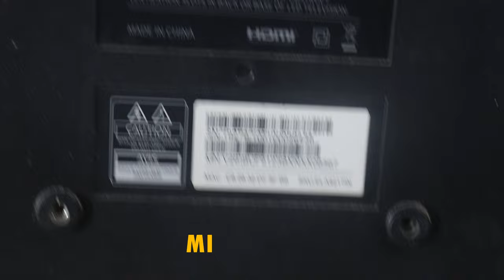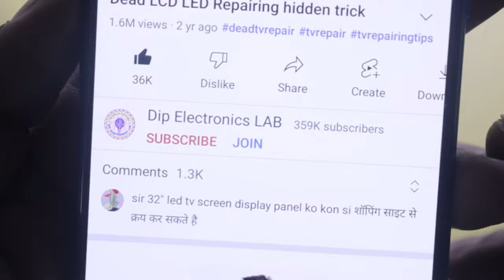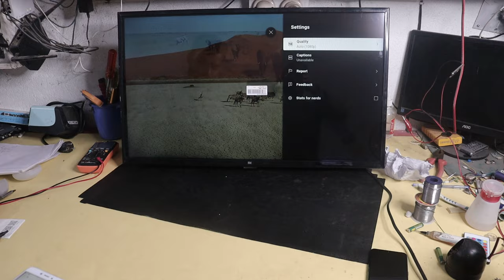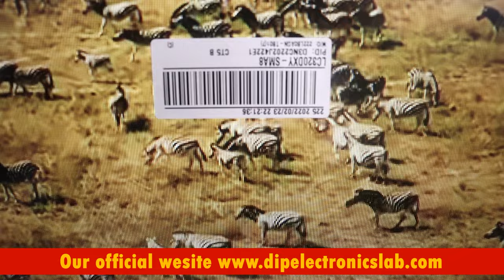MI TV Display Replacement cost and installation guide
About the video: In this video I will tell you about how to change 32 inch Mi led tv display panel. Also I will tell you MI TV Display Replacement full guide with cost. If you want to know the mi led tv panel replacement cost and price, watch this video till the end and know what is the cost of Mi led tv display replacement cost.

Our Shop Address:
Dip Electronics Service Center/
(Dip Electronics LAB)
Chachanda, Basudevpur,
Samserganj, Murshidabad
WB, 742224
Our Shop Location: